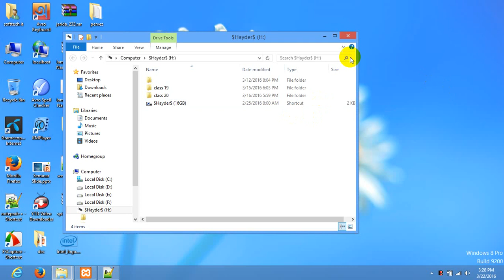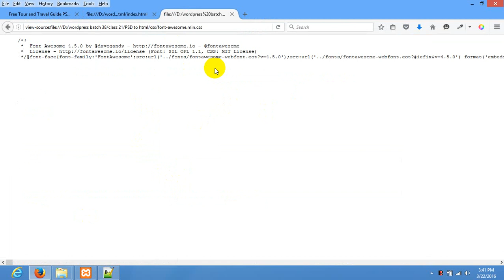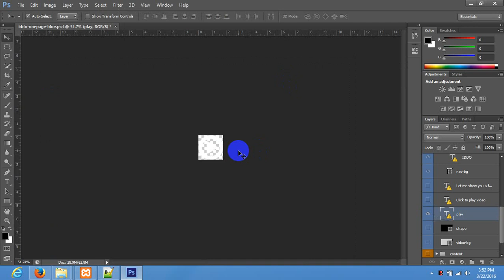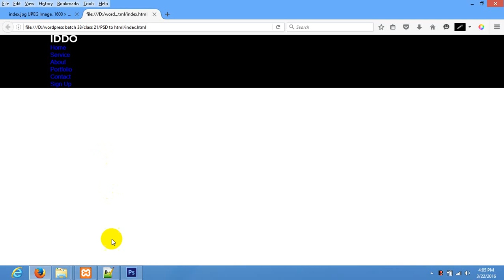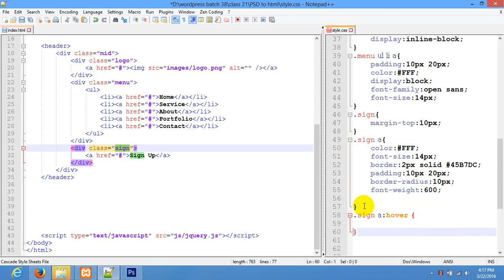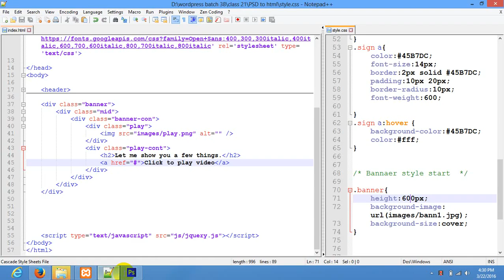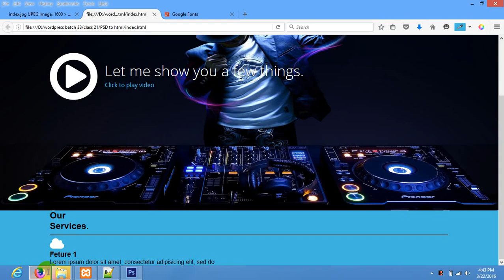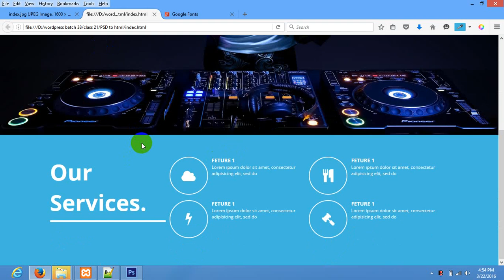PSD to HTML PREMIUM CLASS-B1(Part-60)